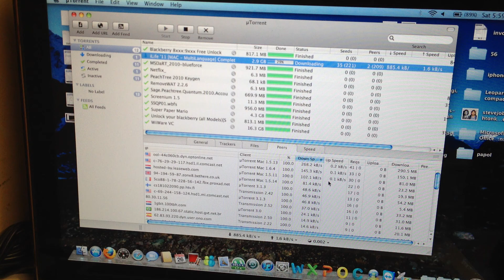Download speed rate with iPhone Personal Hotspot TetherMe on utorrent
Downloading up to 1MB/s (1000kb/s) with my tethered 4G internet from my iPhone 4S